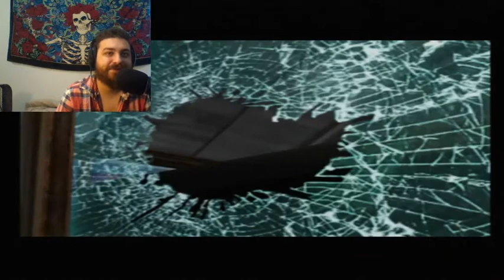You Can't Please Kiera. Jak and Daxter The Lost Frontier (Part 2)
Were back with Jak and Daxter The Lost Frontier. Kiera has been kidnapped by pirates so Jak has to race to save her and uncover some mysteries along the way.